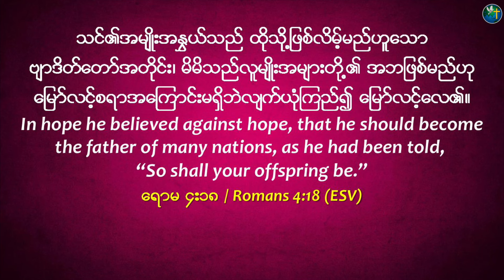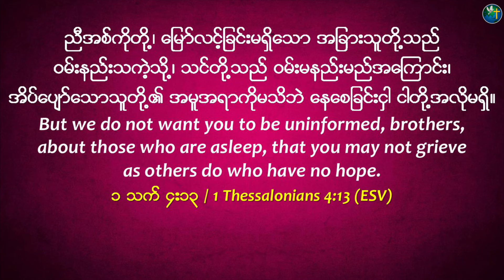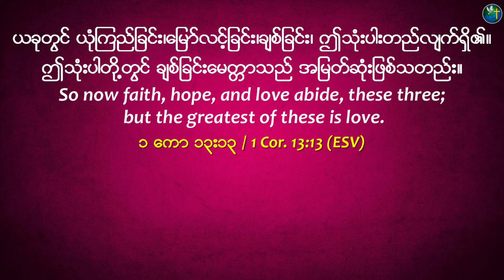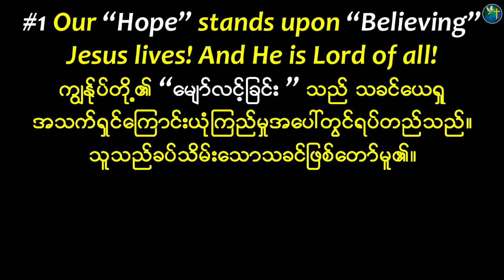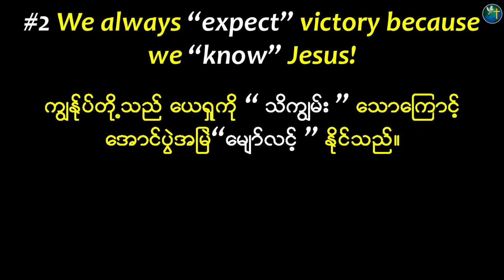Hope In Jesus Is A Living Hope/ WOG: BISHOP CURTIS BAKER |10AM Sunday Worship Sermon | HIC Singapore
Hope In Jesus Is A Living Hope /ယေရှု၌ မျော်လင့်ခြင်းသည် အသက်ရှင်သော မျော်လင့်ခြင်းဖြစ်သည် WOG: BISHOP CURTIS BAKER | 10AM Sunday Worship Sermon | HIC Singapore